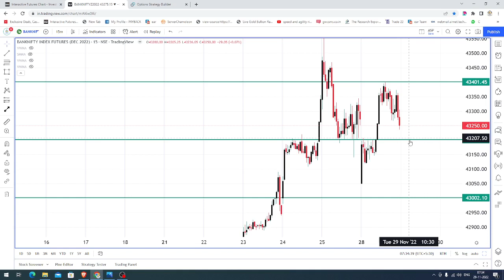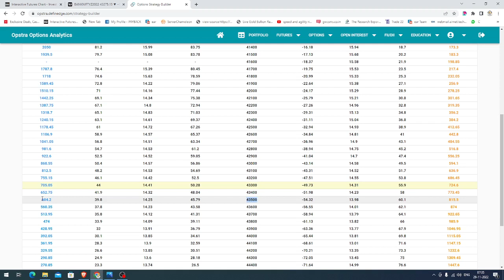BANK NIFTY INDEX TRADING ANALYSIS FOR TODAY IN TAMIL